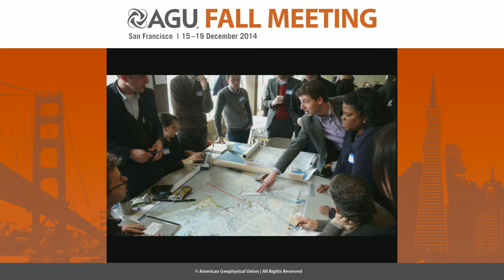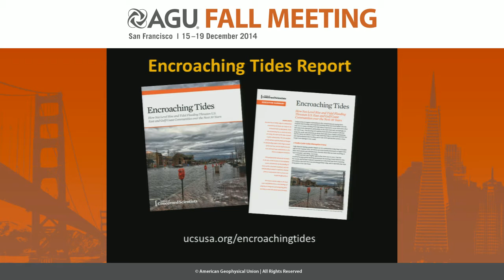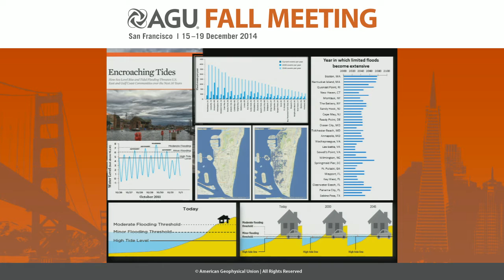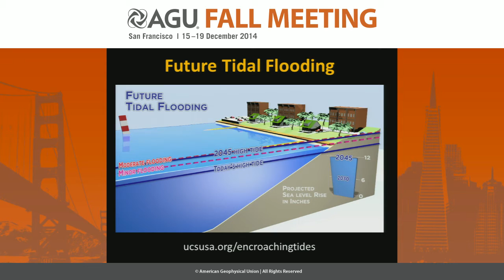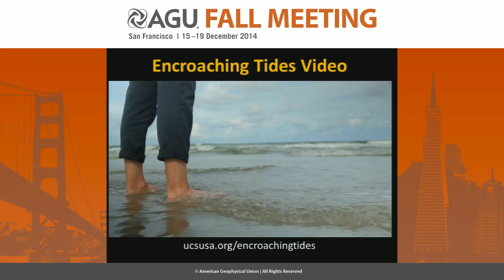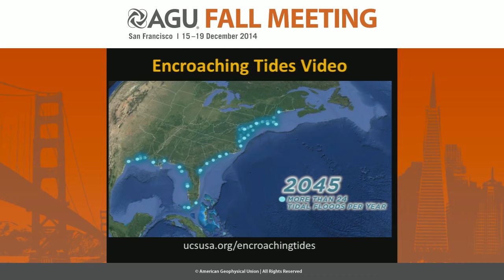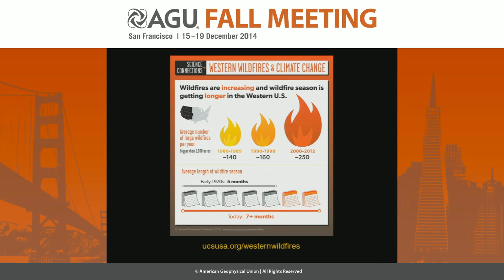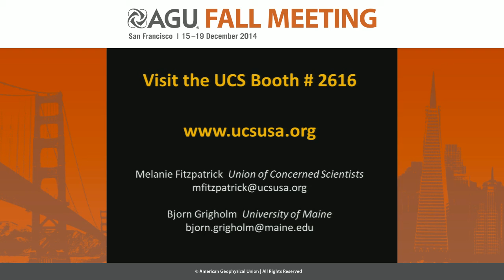Enhancing Communication of Climate Impacts Assessments: Examples of Local Stories, Animations...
2014 Fall Meeting

Section: Education and Human Resources

Session: Climate Literacy: Effective Responses and Solutions through Best Practices in Communication, Partnerships, and Networks I

Title: Enhancing Communication of Climate Impacts Assessments: Examples of Local Stories, Animations and Video.

Authors:
Grigholm, B  O, Climate Change Institute, School of Earth and Climate Sciences, University of Maine, Orono, ME, United States
Fitzpatrick, M  F, Union of Concerned Scientists, Berkeley, CA, United States

Abstract:

Comprehensive climate impacts assessments are important vehicles for conveying salient information to the public and policy makers. However, over the last few decades communication of this important information has been hampered for a number of reasons. Firstly, we have a rapidly changing social media landscape, where there are fewer opportunities for in-depth treatment of issues. To compete in this arena, climate information needs to be packaged in sound bites, and much of the nuance and complexity may be lost. Secondly, scientific literacy among the general U.S. population is not particularly high, which creates a barrier to understanding and limits the audiences that can be reached. Thirdly, climate science has been undermined by misinformation over many years often funded by fossil fuel interests. While this latter obstacle is clearly diminishing - largely in the face of evidence from the undeniable climate impacts that are already being seen by communities - there has been much confusion generated to date.
Despite the fact that 97% of active climate scientists agree that the planet is warming as a result of human greenhouse gas emission, only 42% of the U.S. population agrees (Pew Research, 2013).
In the face of these challenges, much of the work that the Union of Concerned Scientists does to translate climate impacts assessments has shifted to visuals, animations, and videos that people can relate to and connect with more readily. In this session we will share some of the general design features, discuss target audiences, and outline production limitations of several local stories involving videos and animations, as well as present some recent infographics. One example of this work are case studies that focus on sea level rise and involve a local personality who can speak to climate impacts at the community level. We understand the power of visual images and stories in creating messages that stick, and we use this in designing animations that explain the technical findings of climate impacts assessments. We aim to provide the public and policy makers with accessible information to encourage responsible choices regarding both mitigation and adaptation choices to deal with climate change.All of our material is freely available for use from our

Cite as: Author(s) (2014), Title, Abstract ED21E-03 presented at 2014 Fall Meeting, AGU, San Francisco, Calif., 15-19 Dec.